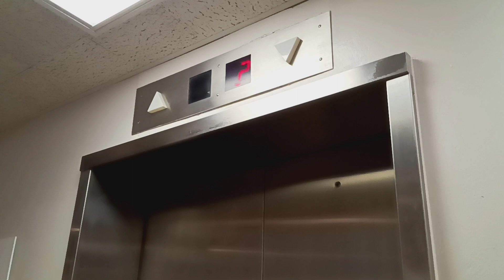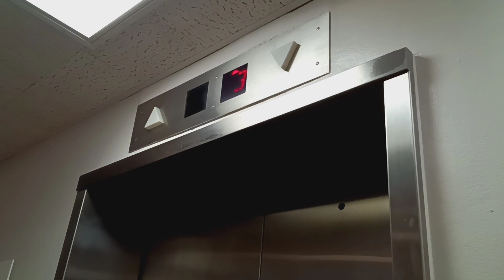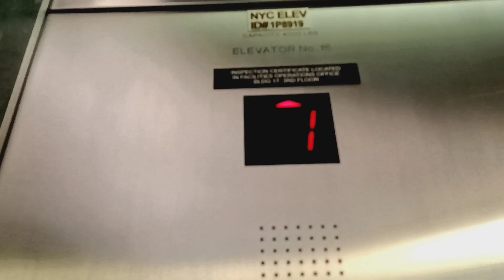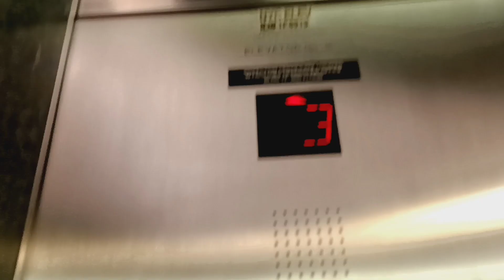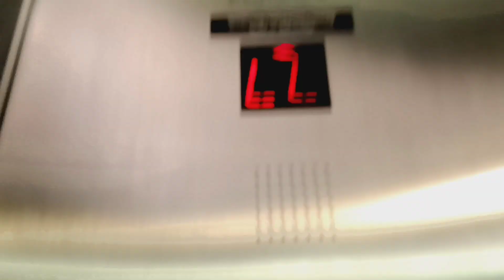Westinghouse traction elevators at the American Museum of Natural History (Manhattan, NY)